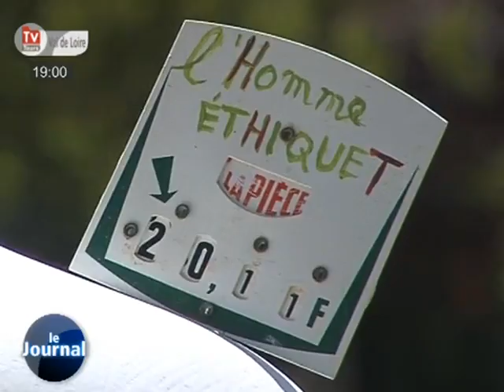Tous les hommes ne sortent pas du même moule! (Tours)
Sites webs/blogs, copiez cette vidéo avec le bouton "Intégrer" !
 A Saint-Avertin, une exposition invite à la réflexion sur la différence.